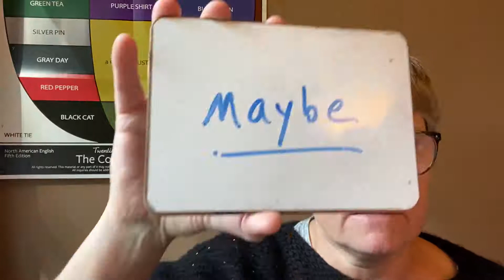How to Use "Maybe" in English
Japanese speakers of English often misuse the word "maybe." Here, Liz Bigler explains why.